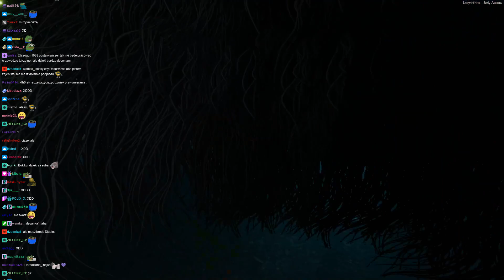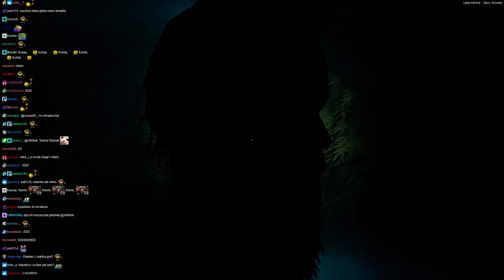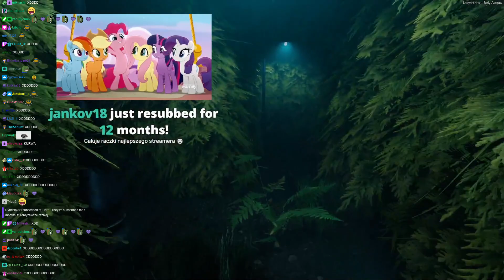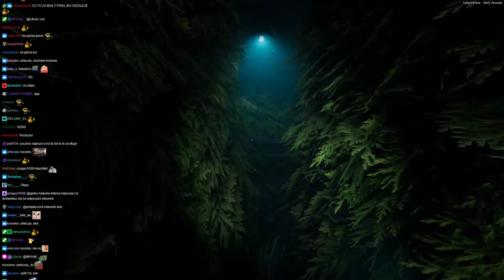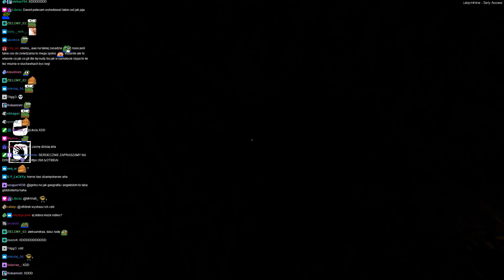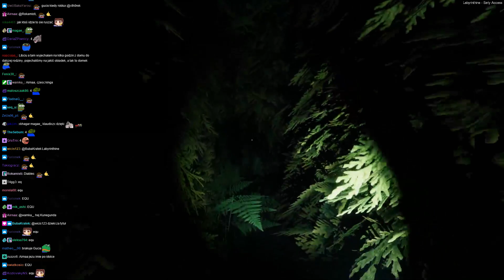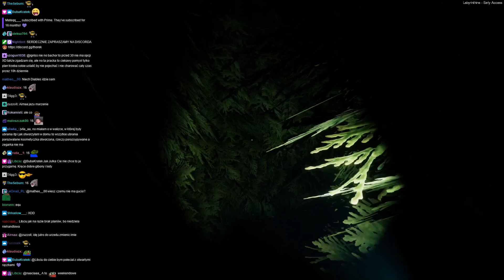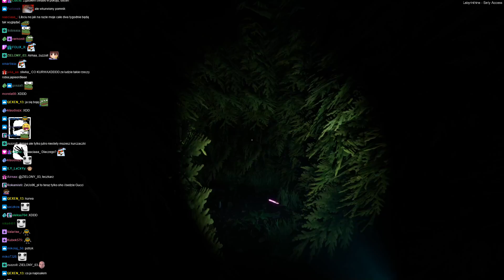THOREK I EKIPA GRAJĄ W NOWY HORROR || LABYRINTHINE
Data wydarzenia: 4.3.2023